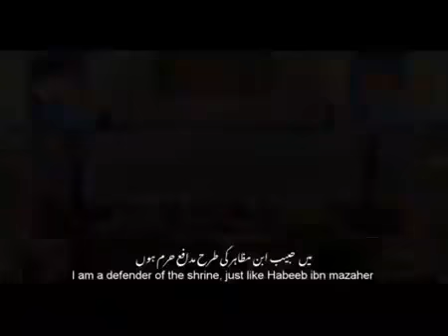Best tarana_Farsi_ Irani boys_ sms199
It is a best heart touching religious song describing shia spirits.